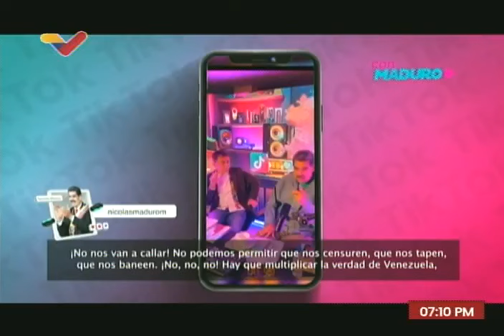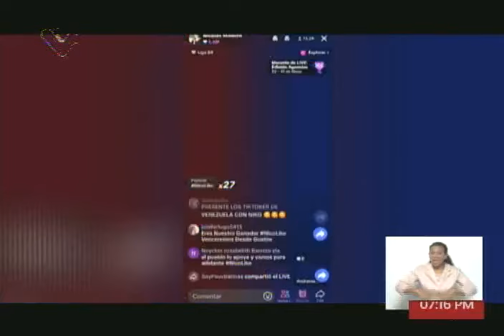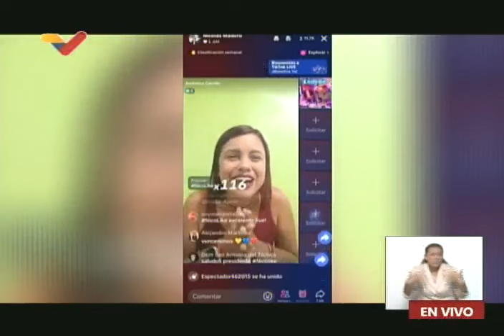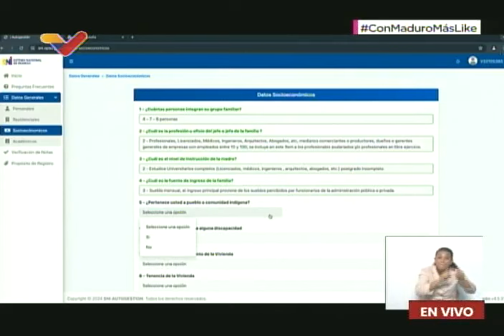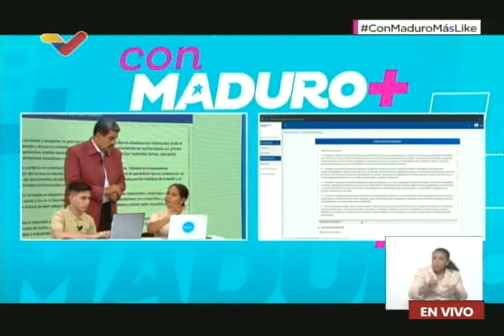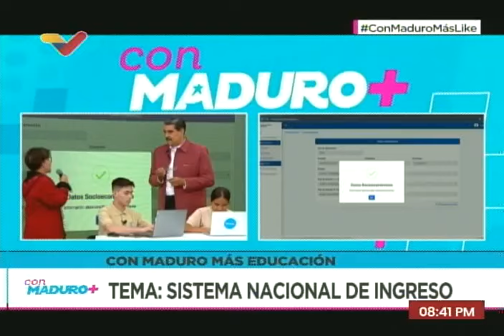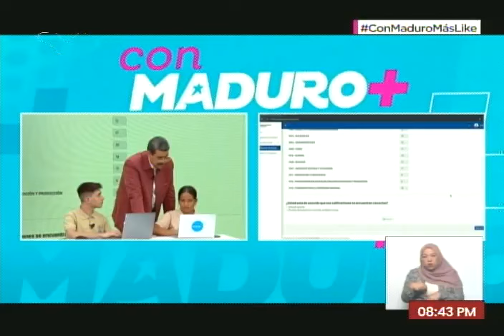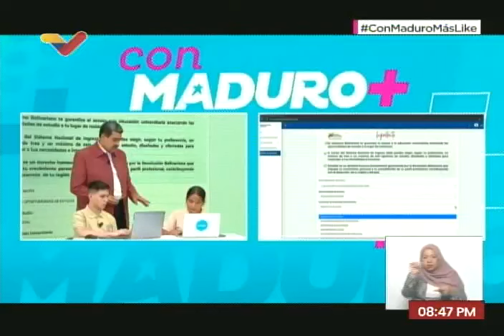Con Maduro Más+, 27 de mayo de 2024, programa del Presidente Nicolás Maduro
Programa del Presidente de Venezuela, Nicolás Maduro, para el 27 de mayo de 2024.

USDT o Bitcoin (BEP20): 0xef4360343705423a24119205eeb1de2a10fd23f4